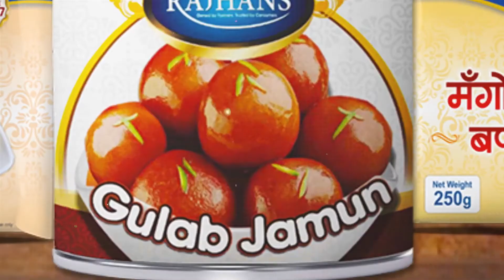Rajhans Mithai - Marathi film by Umesh Kacha